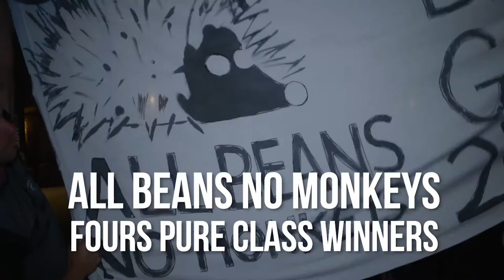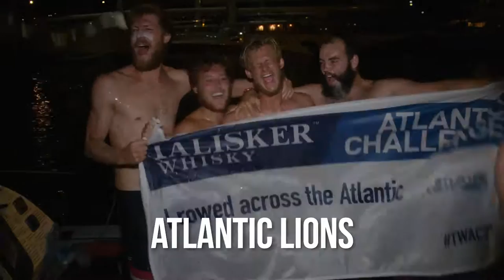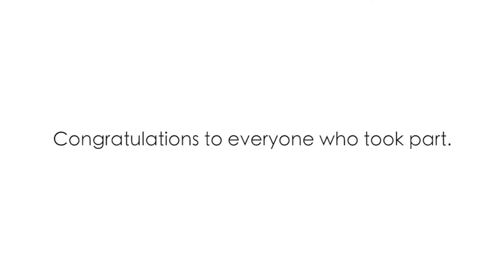TWAC Atlantic Campaigns video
video compilation from the TWAC 2015 made by Atlantic Campaigns.